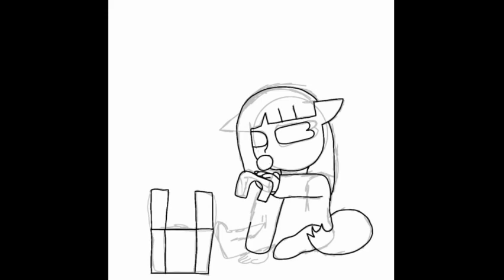Build-Inktober day 5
When I saw the word build I automatically thought of building blocks so here is a baby peachy playing with her building blocks making a house

hope u enjoy see u in the next video